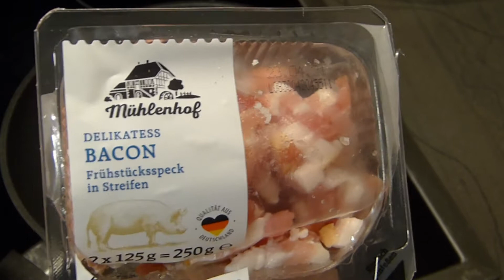SPAGHETTI CARBONARA original Italian: Phô mai, trứng gà và thịt ba chỉ xém cạnh, ngon ngất ngây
Spaghetti Carbonara là món ăn nổi tiếng của Ý và trong video này sẽ giới thiệu cách làm Spaghetti Carbonara theo công thức của nhà hàng chính gốc Ý. Đĩa spaghetti bùi, béo thơm ngậy, ngon tuyệt vời các bạn ạ. Cả nhà hãy làm đi nhé cho gia đình thưởng thức món ăn ngon chính gốc của Ý. Chúc mọi người thành công và ngon miệng với món spaghetti carbonara.
Xin cám ơn mọi người đã đồng hành cùng các video của kênh. Mong luôn nhận được các ý kiến đóng góp để ngày càng hoàn thiện hơn.

0:00 Intro
0:09 Giới thiệu (Vorstellung)
0:28 Nguyên liệu (Zutate)
2:24 Luộc spaghetti (Spaghetti kochen)
3:56 Làm xốt trứng, phô mai và thịt dọi (Sauce: Eier, Käse und Schưeinespeck machen)
16:18 Thành phẩm (Endprodukt)

Nguyên liệu (Zutate):
- Mì Spaghetti (Dinkel Spaghetti)
- 125 g Thịt dọi (Schweinespeck)
- 2 Quả trứng (Eier)
- 100 g Phô mai khô (Hartkäse)
- Hạt tiêu (Pfeffer)
- Húng quế (Basilikum)

Mong nhận  được nhiều ý kiến đóng góp của các bạn.
Nếu các bạn thấy Video bổ ích và lý thú thì hãy LIKE và chia sẻ với bạn bè và người thân để tạo động lực cho chúng tôi làm những Video tiếp.
*  Bật chuông 🔔 để nhận thông báo và là người đầu tiên xem video mới.
* HOT DOG KHOAI TÂY PHÔ MAI , cách làm đơn giản tại nhà | Kartoffeln - Käse - Hot Dog
* Mì Ý chay SPAGHETTI, công thức và cách làm của nhà hàng Ý lâu năm | Vegetarische Italia-Spaghetti
* Cách làm HẠT TRÂN CHÂU, PHA TRÀ SỮA tại nhà, chi tiết, dễ làm, chắc chắn thành công | Perlenmilchtee
* CHÂN GIÒ KHO TÀU với trứng, mềm ngon, ngọt dịu, thơm phức | Eisbein mit Eiern gedünstet
* TRỨNG GÀ KHO NƯỚC TƯƠNG - món ăn cấp tốc, đơn giản, dễ làm | Eier mit Sojasauce kochen
* Khoai tây rán bơ, trứng và phô mai, ngon tuyệt vời | Kartoffeln mit Butter, Käse und Eier
* Hướng dẫn chi tiết cách làm TÀO PHỚ với bột rau câu | Sojabohnen Pudding mit Agaranta
* Làm KEM HOA QUẢ/ KEM NƯỚC tại nhà không dùng đường, không cần máy làm kem | Wassereis selbst machen
* Cách nấu BÚN MỌC GÀ, nước dùng trong, mọc dai giòn, bún khô như bún tươi | Reisnudeln mit Frikadelle
* PHỞ XÀO THỊT BÒ, sợi phở mềm, tơi, không dính nát, không sát chảo | Reisnudeln mit Rindfleisch

Musik: + Name of the Child – Motions by Wondershare Filmora 9
             +  Pop Boss  by Wondershare Filmora 9

Footage courtesy of Videvo, hosted by Videvo.net

 "Thu đây" kính chúc quý khán, thính giả mọi điều tốt lành.